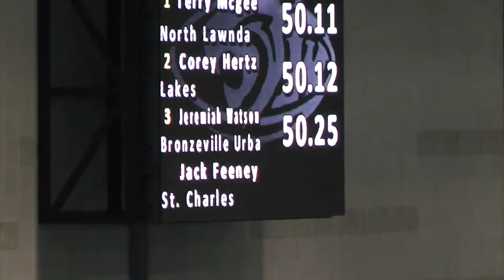3A Boys ITT 400m Section 3 of 3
1 Mcgee, Terry (North Lawnda) 50.11
2 Hertz, Corey (Lakes) 50.12
3 Watson, Jeremiah (Bronzeville Urba) 50.25